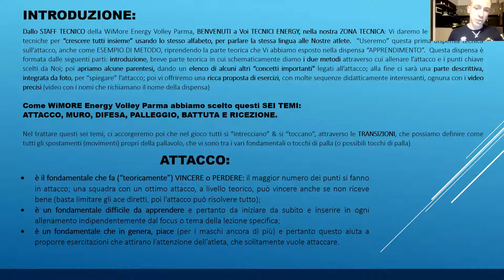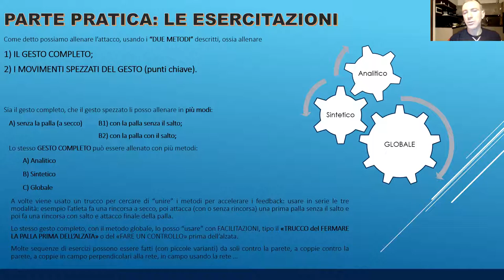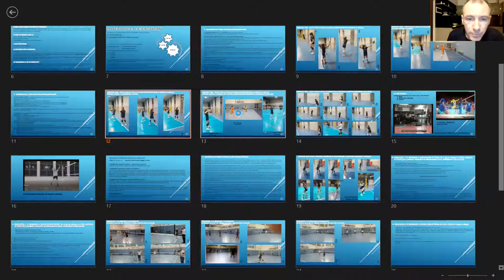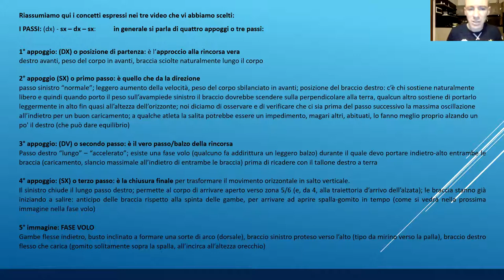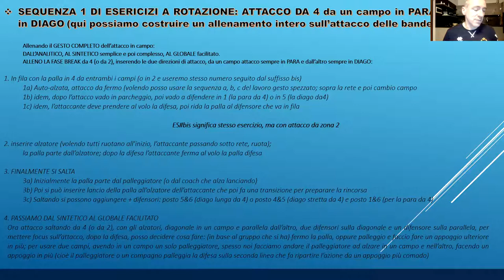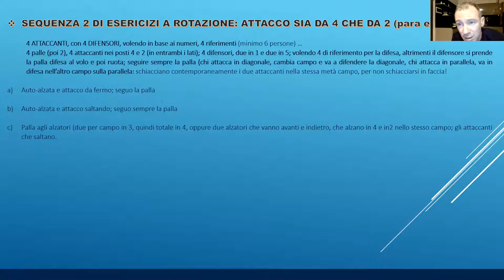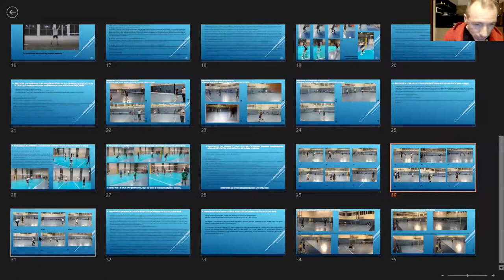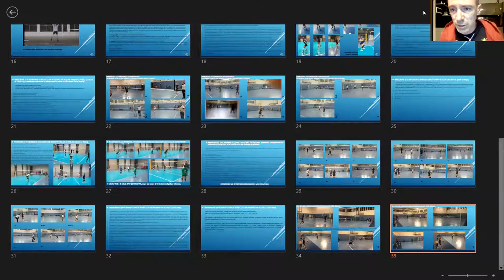ATTACCO: PRESENTAZIONE amatoriale di FEDERICO BOVIO WiMORE Energy Volley Parma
Proiezione presentazione su Zoom di Federico Bovio del POWER POINT sull'ATTACCO, per lo staff tecnico femminile dell'ENERGY VOLLEY PARMA